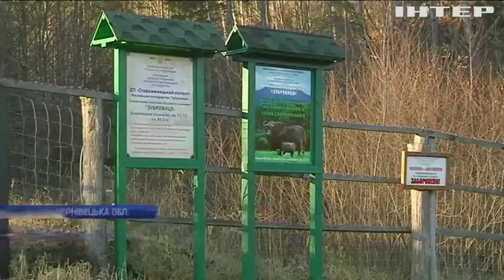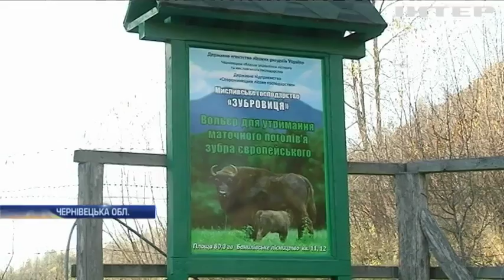На Буковині почали відновлювати популяцію зубрів